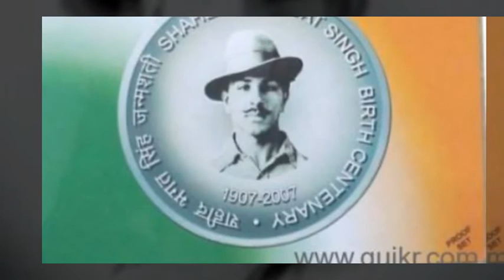Hemendra Singh Hemu - Fan Bhagat Singh Da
Video Compressor and Editor - Harry Sin ( Karamjeet Singh )